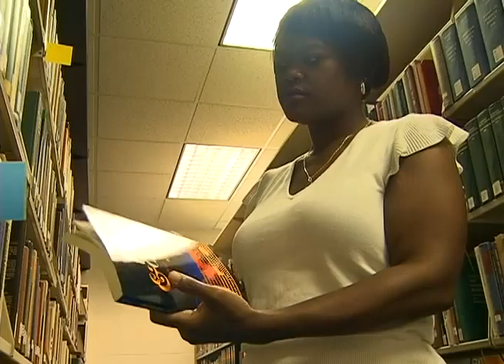IU East Faculty Excellence Video - Elvinet Piard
Elvinet Piard discusses her interest in, and studies of, the history of feminism.